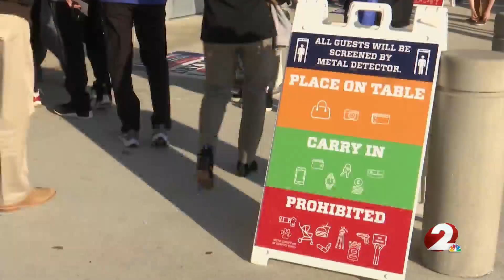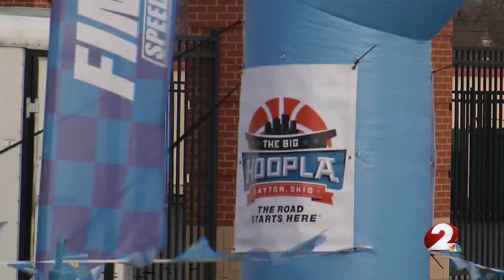Dayton businesses prepare for boost from Big Hoopla, First Four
The First Four week kicked off Sunday with the Big Hoopla, bringing people into Dayton for community events and into Dayton businesses.